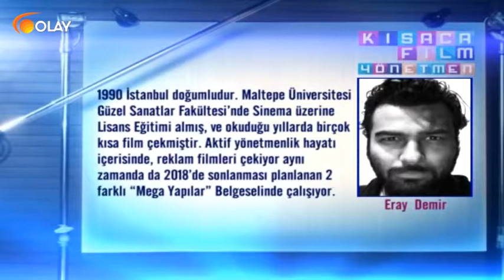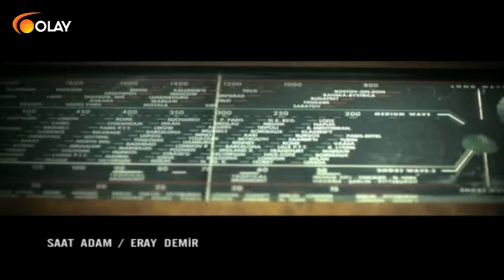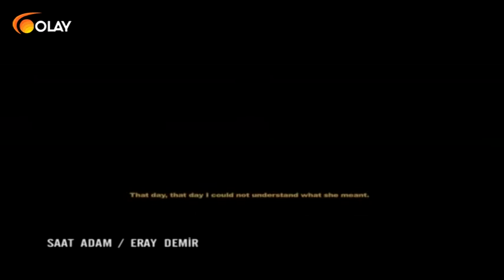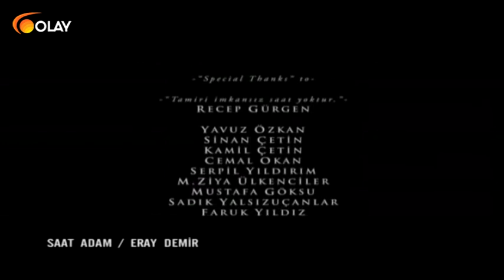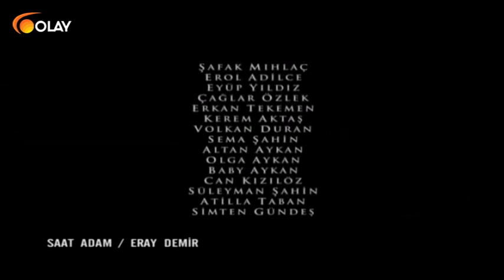Kısaca Film - 15-04-2018